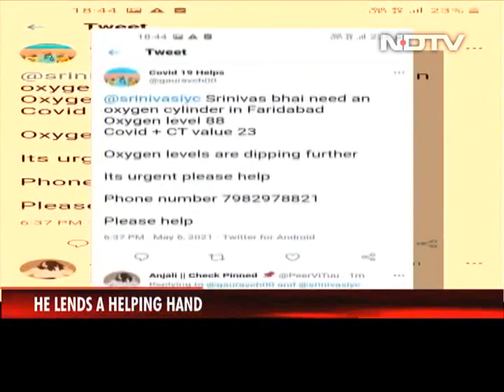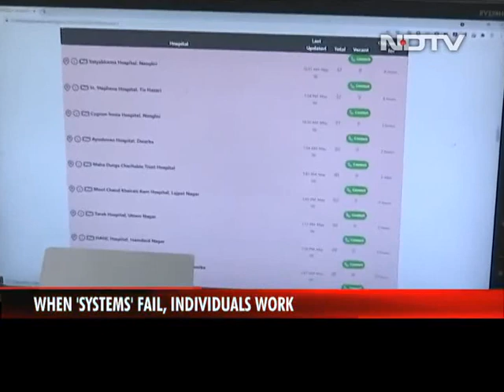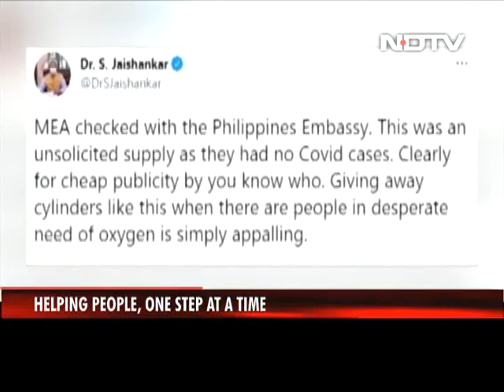Srinivas BV, The Man Tagged In Thousands Of SOS Calls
The second wave of Covid ripping through the country, Srinivas BV is the man every second person on Twitter is tagging right now for help. Around 2.45 pm on Thursday, when NDTV reached his office, he was sorting through thousands of tweets in a war room inside the Indian Youth Congress Office in Delhi. He is supported by a team of 15 young men who are working on computers, all in white shirts and jeans. The t-shirt has the Indian Youth Congress logo and a picture of Rahul Gandhi. Twitter is open on each screen and notifications are popping up every minute.